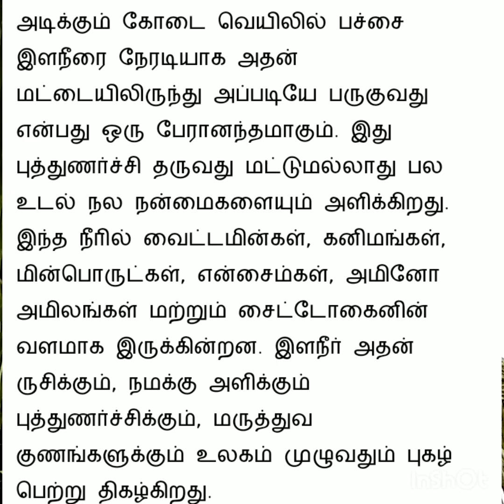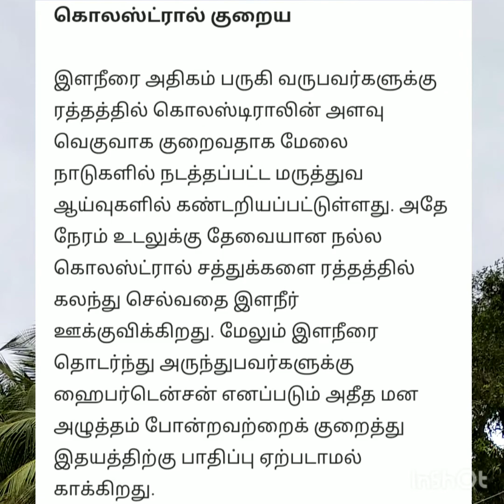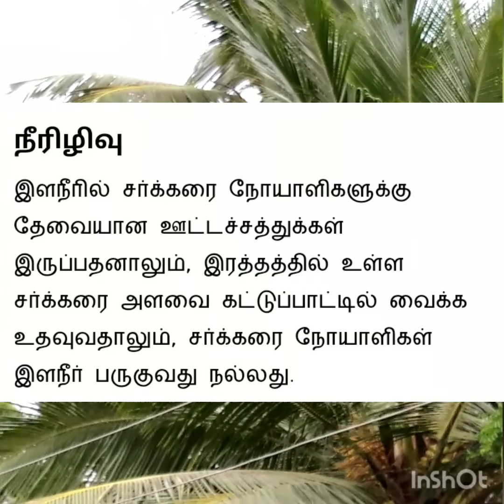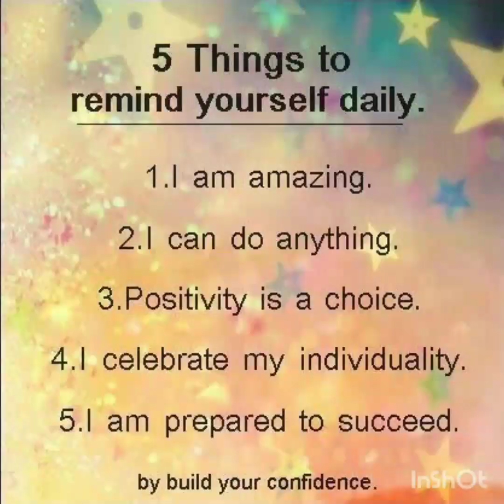Siddha maruthuvam- Ilaneer ( இளநீர் ) | உடல் சூட்டைத் தணிக்க